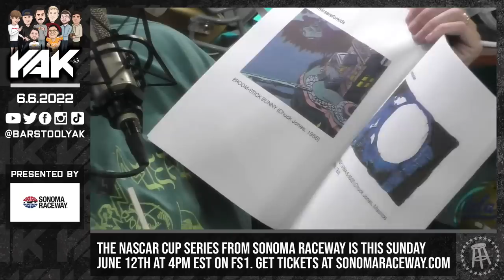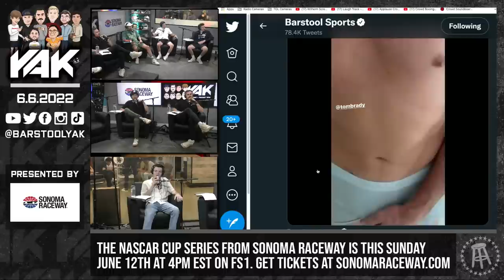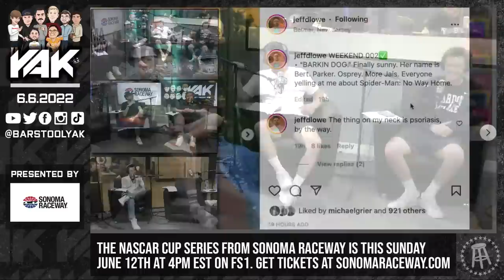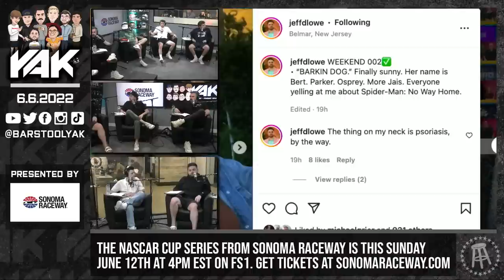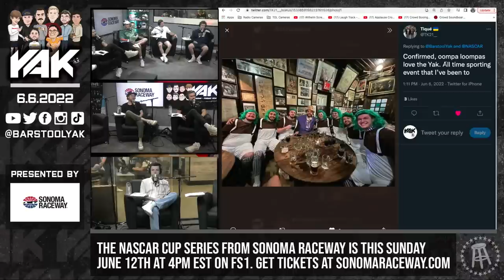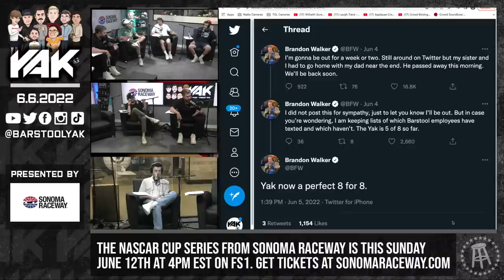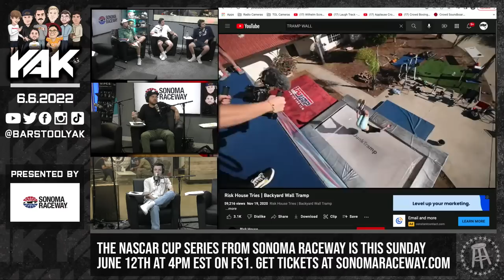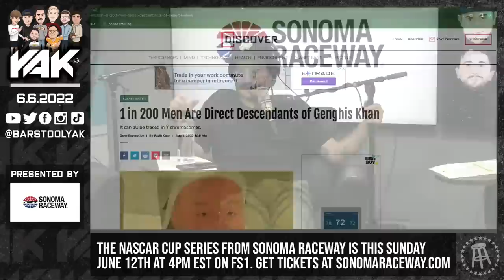KB and Nick Return For A Massive Day on The Wheel || The Yak 6-6-22